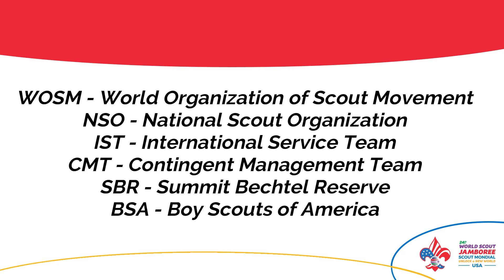Checkpoint 3 | The BIG Difference Between a National Scout Jamboree and World Scout Jamboree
In Checkpoint 3, we'll dive into some of the major differences between a typical BSA National Scout Jamboree and a World Scout Jamboree.

This video is part of the official training produced by the United States of America Contingent Management Team for the USA Contingent and International Service Team members attending the 2019 World Scout Jamboree.